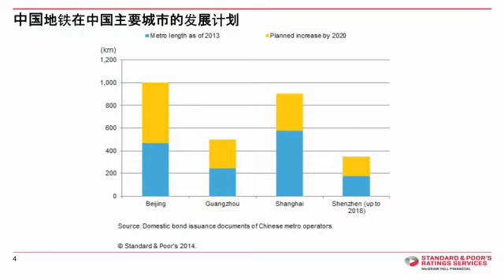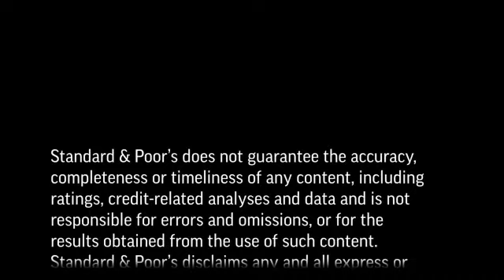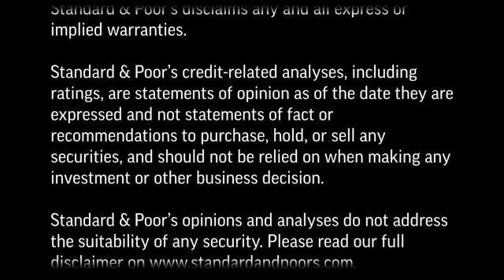中国地铁运营商需要拓展海外發債以降低地方政府财政压力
中国地方政府需在地铁扩张以及补贴运营亏损方面承担大部分资金，这种情况可能是难以持续的。在本集信用视频中，标准普尔董事吕岚将讨论有关中国地铁运营商的最新发展。